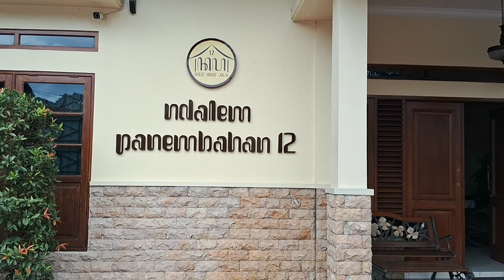Homestay Dekat Sentral Gudeg Wijilan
Kangen informasi homestay dekat malioboro donk.
Oke teman-teman, langsung saja kita review homestay di jogja dekat malioboro.

Ingat kalo mau jalan2 kangsenan dulu
Cp kangsenan